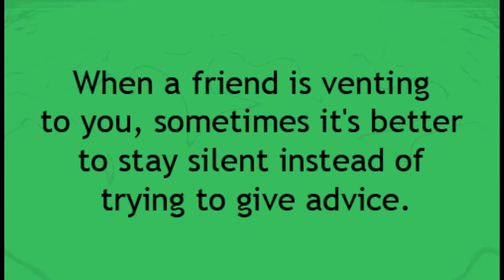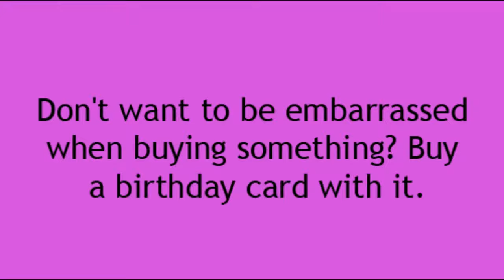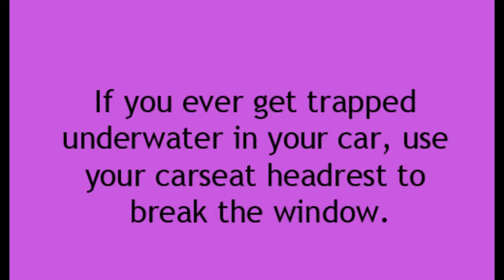14 LIFE HACKS!!!